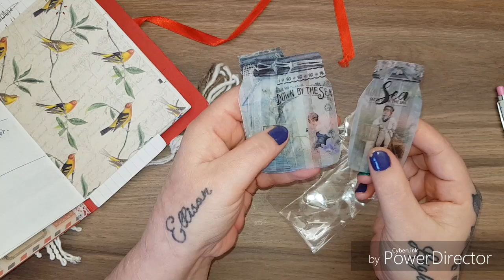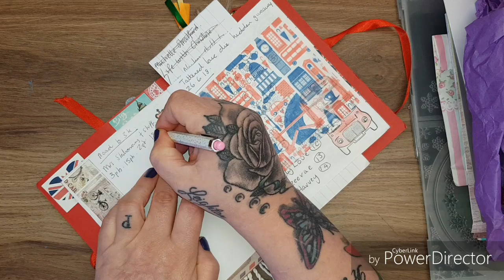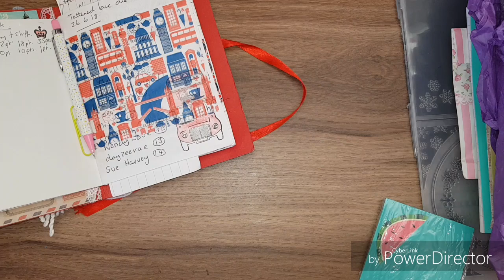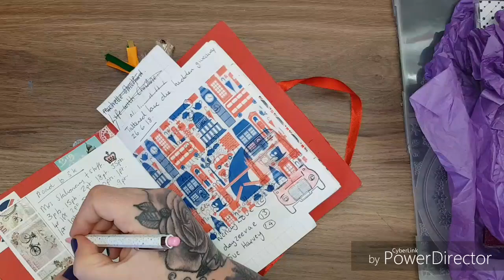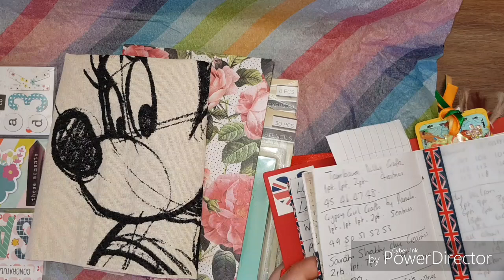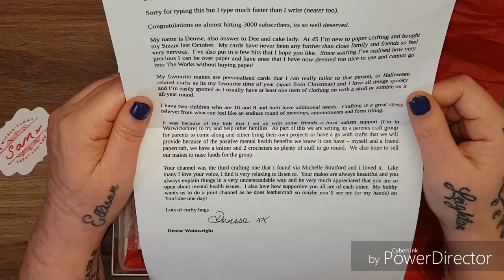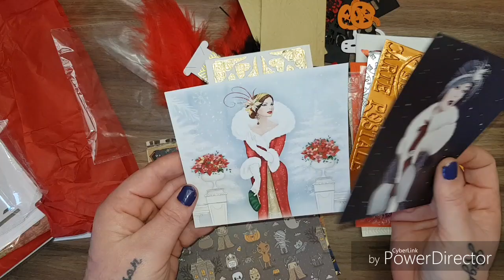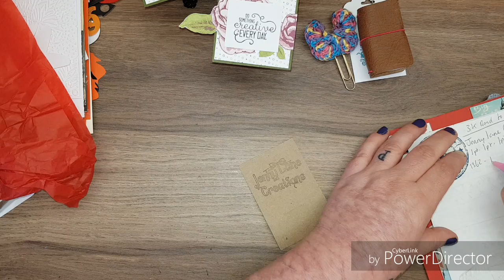Absolutely awesome. Thankyou 😘😘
Thankyou so much for so many stunning and amazing entries.